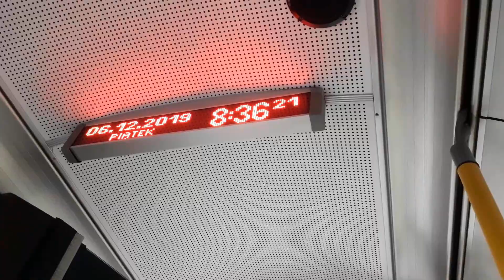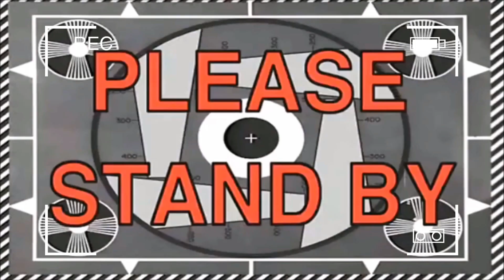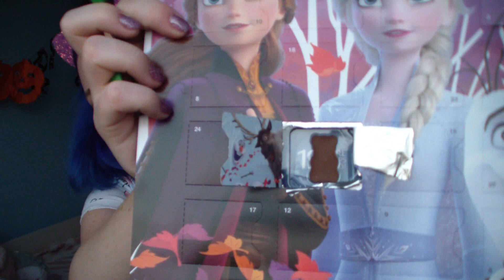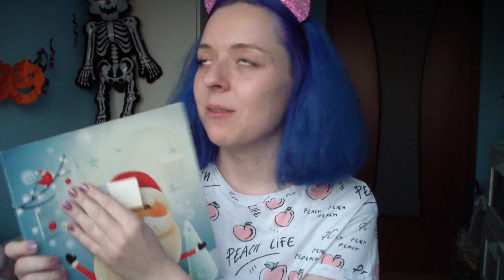VLOGMAS #5 | co dostałam na mikołajki? 2019 & farbujemy włoski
*✧♡ OTWÓRZ MNIE ♡✧*

✔Moje społeczności:
♡ G R U P A  N A  FB : Czekoladki Luli

✔Informacje o programach oraz o sprzęcie, którego używam znajdują się w opisie kanału. 💻